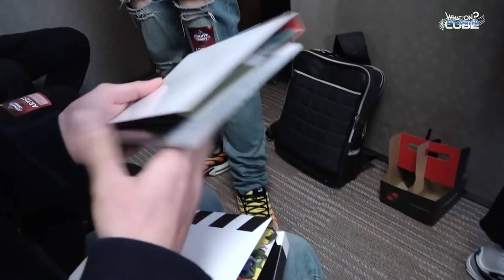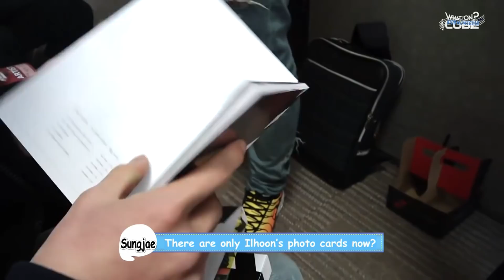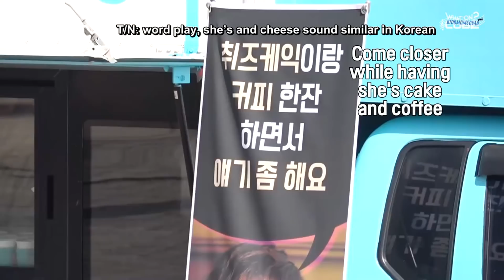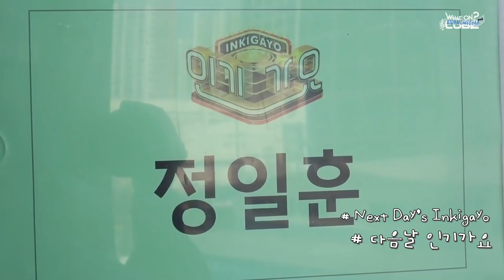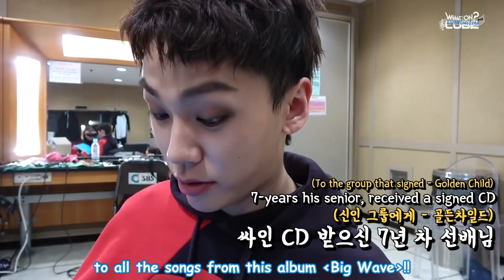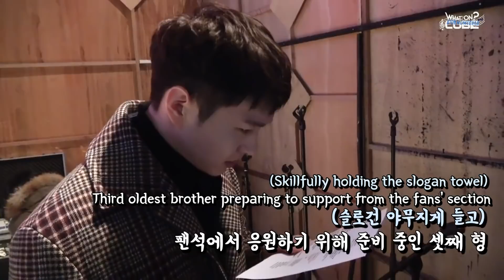[ENGSUB] BTOB (비투비) BEATCOM #43 Ilhoon 'She's Gone' First Week Behind